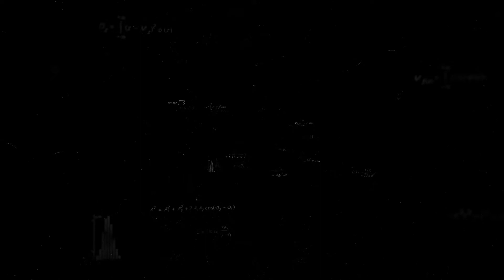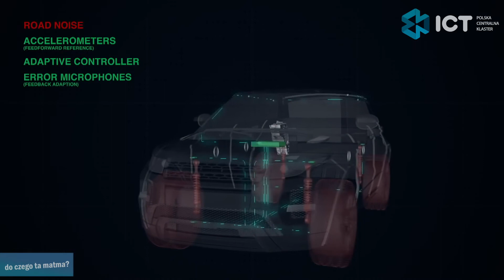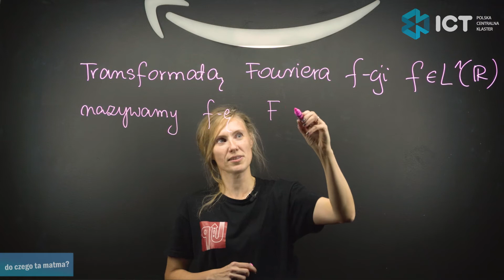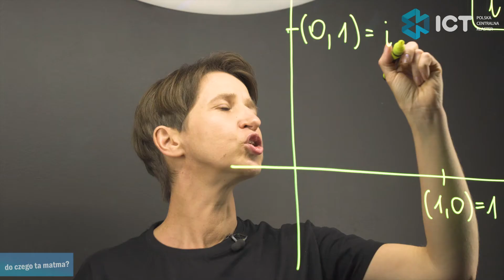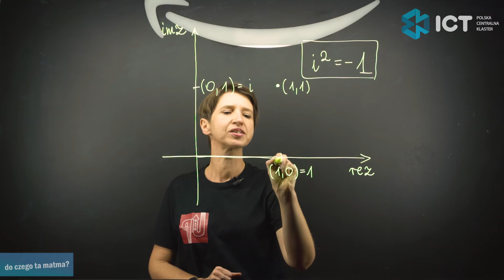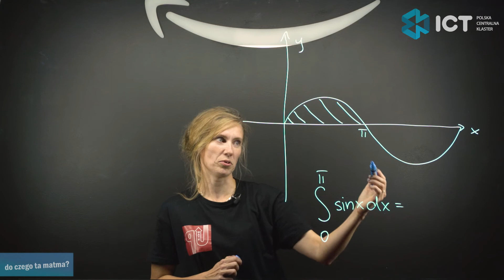Do czego ta matma? Car audio i transformata Fouriera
Przykłady zastosowania matematyki w praktyce. Transformata Fouriera jako odpowiedź na wyciszanie współczesnych samochodów na przykładzie rozwiązań Harman Automotive Solutions.